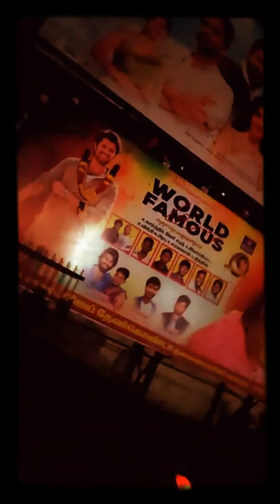vijayDevarakonda fans hungama at theatres WorldFamous movie